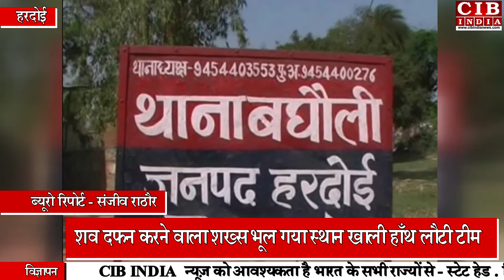अब कब्रिस्तान में दबा मुर्दा बताएगा कि कौन है वो ?